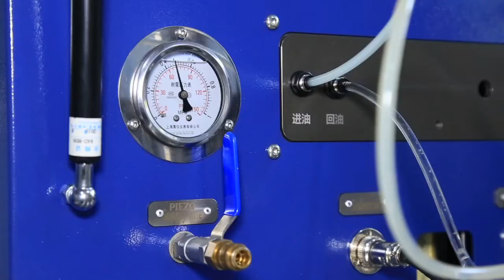Common rail injector test bench